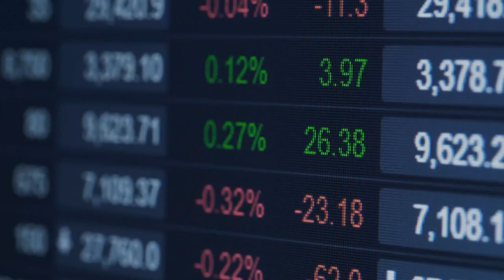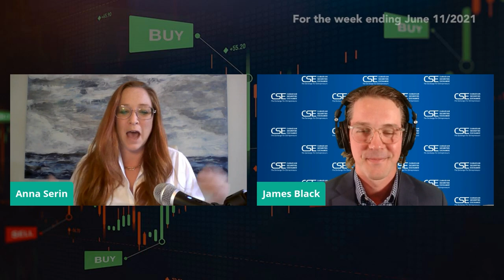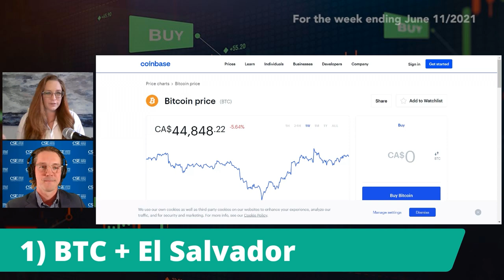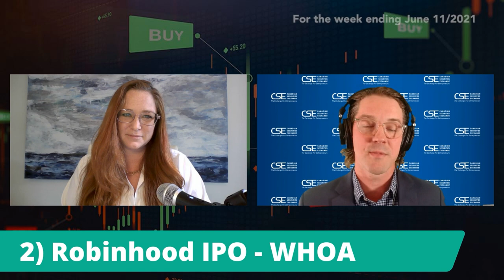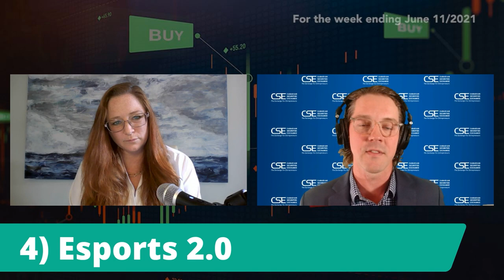The Weekly Market Recap feat. Robinhood, Nurosene, & Boosh | Week Ending June 11, 2021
Join CSE's Anna Serin and James Black as they break down the week's biggest stories in the stock market!